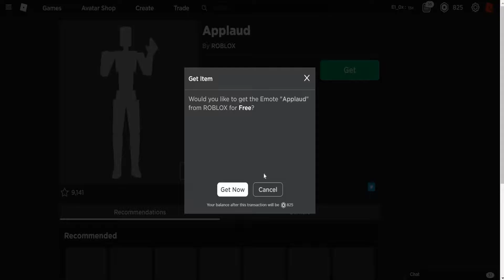Free - How to get a NEW FREE Emote in Roblox | Applaud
In today's video, I will show you how to get a FREE Emote in the CATALOG